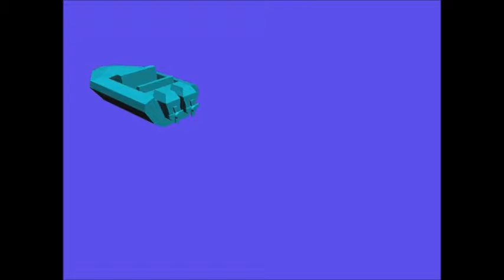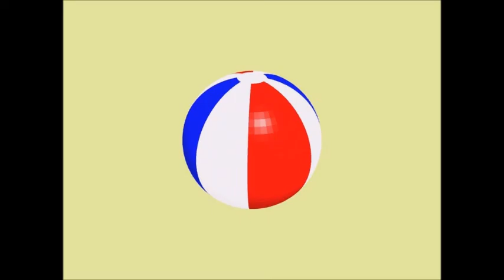Baby first words - for babies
Baby first words! Mommy, Daddy, Bike, Boat, Car, Balloon, Plane and ball. Educational, entertaining and calming. What was his/her first word? A genius like Einstein ? Enjoy!